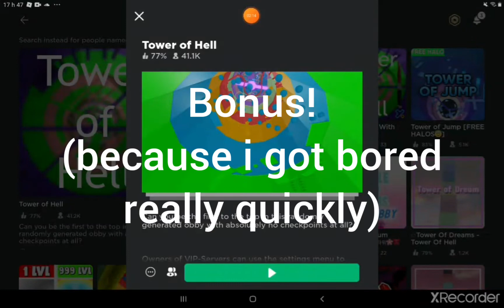Tower of Hell Vs. Samsung Potato (Roblox)